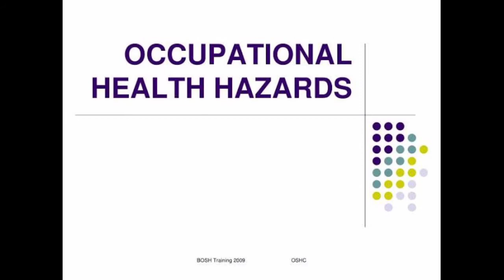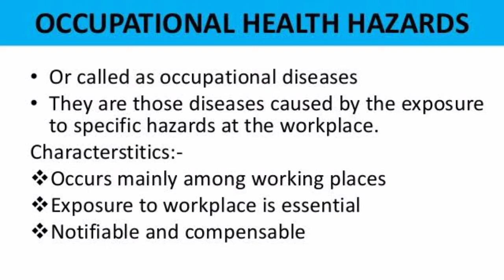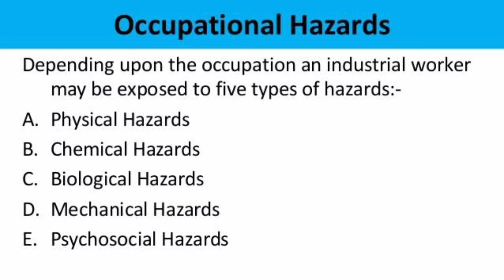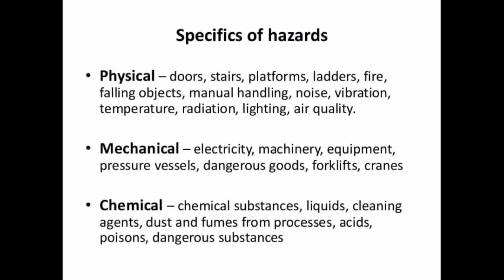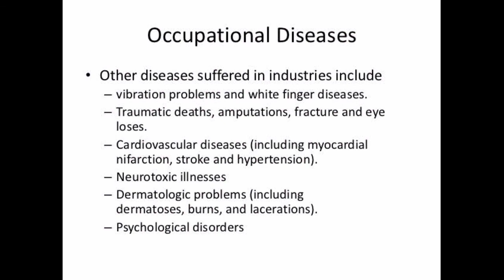What is occupational health hazard?| Fire Safety College | Fire Safety Training | Industrial Safety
What is occupational health hazard?
Community Medicine 34,547 Views. Occupational hazard may be defined as a source or situation with a potential for harm in terms of injury or ill health, damage to property, damage to the workplace environment, or a combination of these.

What are the types of occupational health hazards?
In our discipline of occupational health and safety, the six primary hazard categories are:
Physical hazards.
Chemical hazards.
Biological hazards.
Radiological hazards.
Ergonomic hazards.
Behavioral hazards.

What is occupational hazard give example?
An occupational hazard is a disease which we get due to our occupation. An example is the sorters disease . People working in the sorters departmnt ( in the factory where wool is sorted ) are infected by this bacterium called anthrax.

What are the causes of occupational health hazards?
Groups and Causes of the Most Common Occupational Diseases
Physical overload illnesses Physical overload often causes occupational diseases. ...
Pulmonary diseases Pulmonary diseases could arise due to different working environment hazards like mineral dusts, aerosols and gases of toxic substances, and hard physical labour in severe weather conditions.

What is the main focus of occupational health?
There is an industry — occupational health — that is entirely focused on helping businesses keep their workplace safe and healthy. Occupational health is designed to protect employees from potential risks and hazards on the job, assisting with everything from injury prevention to injury care.

What are the 5 types of hazards?
The six main categories of hazards are:
Biological. Biological hazards include viruses, bacteria, insects, animals, etc., that can cause adverse health impacts. ...
Chemical. Chemical hazards are hazardous substances that can cause harm. ...
Physical. ...
Safety. ...
Ergonomic. ...
Psychosocial.

What is considered a health hazard?
The term "health hazard" includes chemicals which are carcinogens, toxic or highly toxic agents, reproductive toxins, irritants, corrosives, sensitizers, hepatotoxins, nephrotoxins, neurotoxins, agents which act on the hematopoietic system, and agents which damage the lungs, skin, eyes, or mucous membranes.

What are the 4 hazard categories?
Health Hazards
Acute toxicity.
Skin corrosion/irritation.
Serious eye damage/eye irritation.
Respiratory or skin sensitization.
Germ cell mutagenicity.
Carcinogenicity.
Reproductive toxicity.
Specific target organ toxicity – single exposure.

Thanks & Regards!